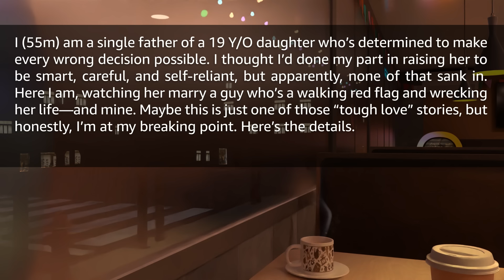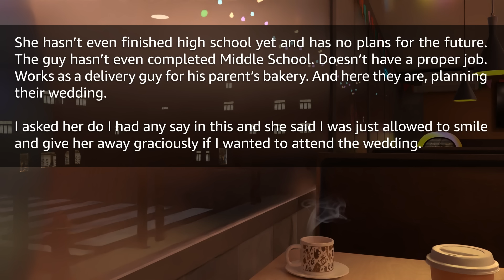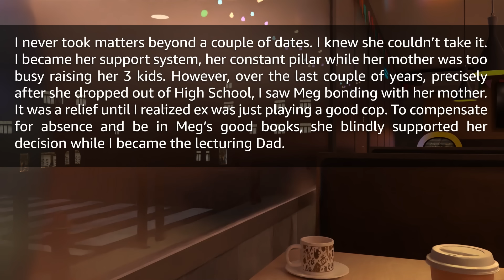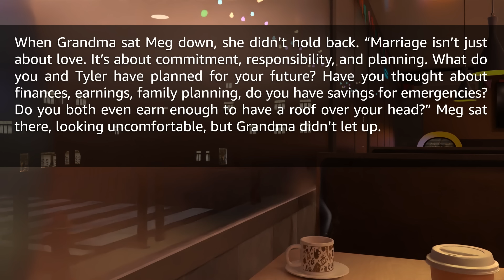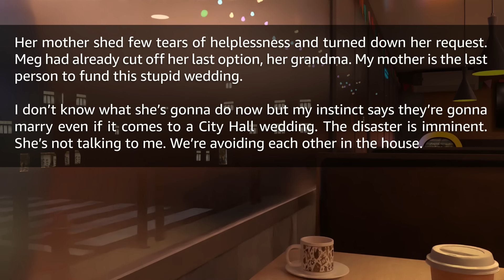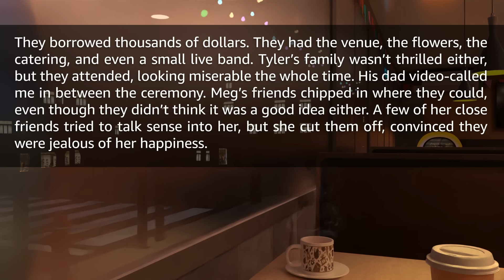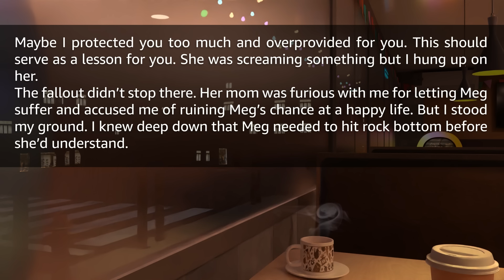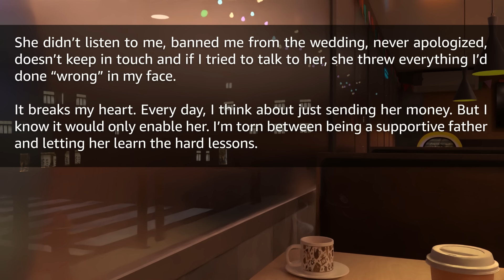Daughter Banned Me From Her Wedding Saying I Wasn’t Supportive; I Froze My Cards; Now She’s in Debt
Timestamps:
0:00 Intro
0:12 First Story
6:39 Reaction
6:53 Update 1
11:10 Reaction
11:27 Update 2
15:14 Update 3
17:56 Reaction
18:28 Outro